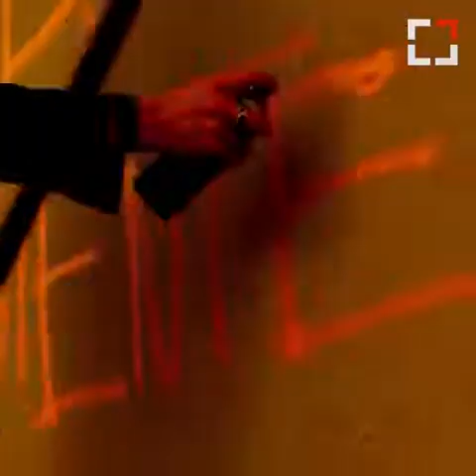АМ-С: ОНГИРЧ БИШ, ЧИМЭЭГҮЙ ХӨДӨЛМӨРЛӨХИЙГ ИЛҮҮД ҮЗНЭ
Манай “Хөрөг” нэвтрүүлгийн баярын дугаарт залуу уран бүтээлч АМ-С буюу Г.Энх-амар оролцлоо. Хайрын, уянгын дуу хийхийн хажуугаар хип хоп дууг ч амилуулж дуулдаг түүнтэй бид уран бүтээлийнх нь талаар болоод хувь хүн талаас нь ярилцаж үзэл бодлыг нь сонслоо.